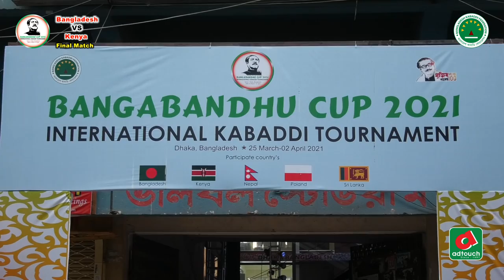Bangabandhu Cup 2021 International Kabaddi Tournament Final Match Bangladesh vs kenya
Bangabandhu Cup 2021# Bangladesh vs Kenya # Final Match#
International Kabaddi #